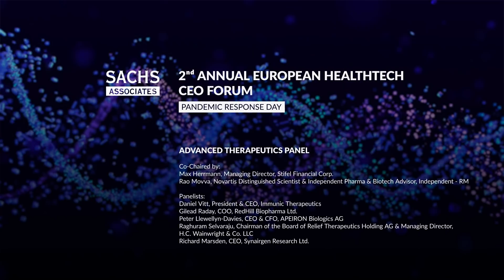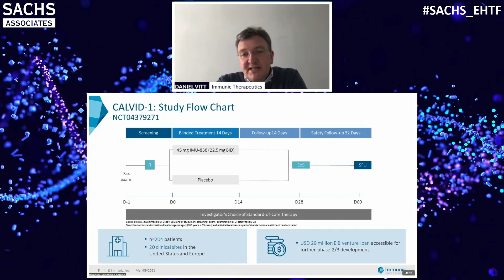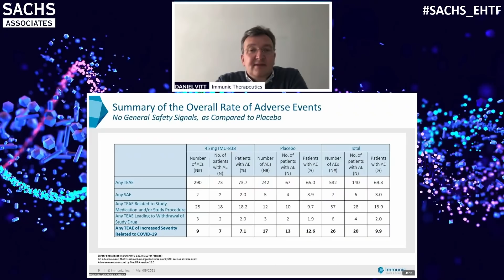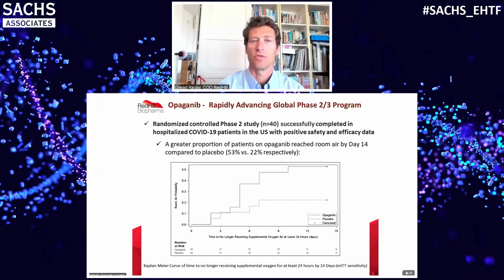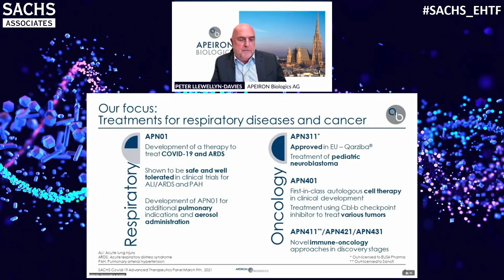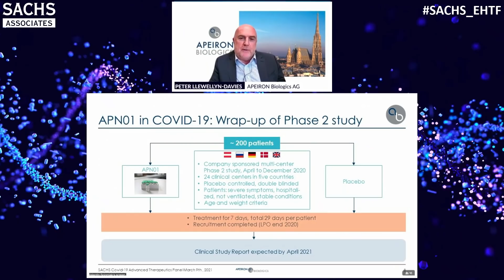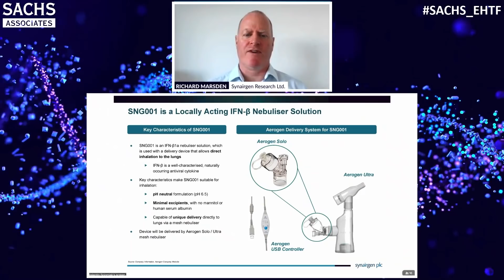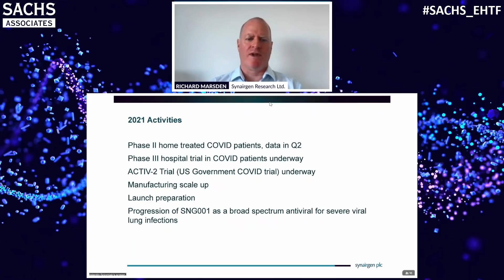Advanced Therapeutics Panel @ Sachs_EHTF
Advanced Therapeutics Panel during the 2nd Annual European HealthTech CEO Forum

Co-Chaired by:
Max Herrmann, Managing Director, Stifel Financial Corp.
Rao Movva, Novartis Distinguished Scientist & Independent Pharma & Biotech Advisor

Panelists:
Daniel Vitt, President & CEO, Immunic Therapeutics
Gilead Raday, COO, RedHill Biopharma Ltd.
Peter Llewellyn-Davies, CEO & CFO, APEIRON Biologics AG
Raghuram Selvaraju, Chairman of the Board of Relief Therapeutics Holding AG & Managing Director, H.C. Wainwright & Co., LLC
Richard Marsden, CEO, Synairgen Research Ltd.